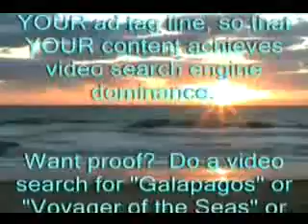Italy travel: Milan's Duomo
First steps inside Milan's Duomo. Awe inspiring! Fortunately, this church allowed photography inside, so the camera can linger on the multiple 80 foot high stained glass windows. Perspective in the camera fails almost completely - you really must let Perillo take you there in person!